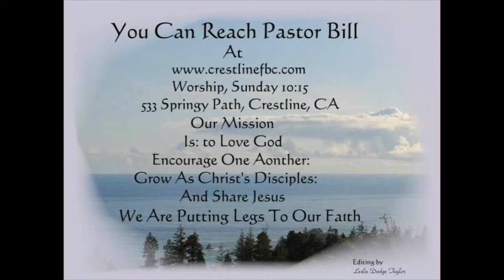The Greatest Gift 2 12- 7-14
SEARCHING FOR THE PERFECT GIFT
Matthew 1:18-25 Matthew 7:1-7:11
God knows how to give us the perfect gift. He gives us what we need and what is most fulfilling. He gives Himself. God is with us.